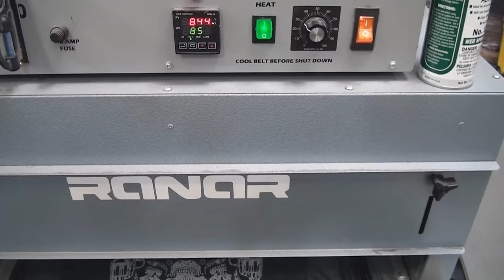Screen Printing Tee Shirts: One Color Distressed Print Production Run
Okay so this is the production video you all have been waiting for because it means we are printing the newest Catspit Productions freebie shirt. In this video you can follow along as I screen print tee shirts in the cold weather with thick ink and spray tacks. I give you a few tips through annotations during the video. You should also be able to pick up on the details of how I print my methodology on press. In this video you see me actually screen printing the very shirts that will be sent all over the world. Check out the playlist for this screen print which includes the distressed artwork video, test print set up and of course this video. This was a fun video to make and it features music by Predecessor of course. Make sure to check out the links below and give them some internet love.

The shirt: Charcoal Next Level Apparel CVC Crew - 6210
60% combed ring-spun cotton/40% polyester, 32 singles, 4.3 ounce jersey knit fabric. Set-in neck of 1x1 baby rib. Fabric laundered for reduced shrinkage. Tear away label.
Adult: XS, S, M, L, XL, 2XL, 3XL, 4XL.

serigrafía impresión Serigrafía transferencias de calor Siebdruck Siebdruck Wärmeübergänge l'impression en sérigraphie Sérigraphie transferts de chaleur шелкография переводов шелкография тепла sutra layar cetak 丝网印刷传热

Intro & outro videos and music owned by Catspit Productions.